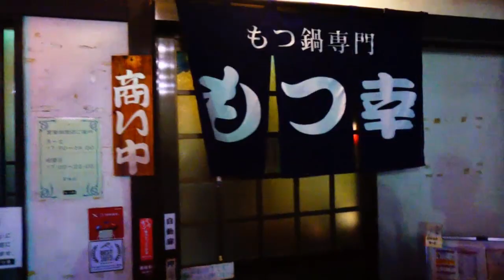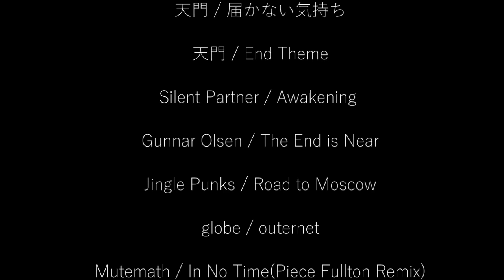[九州 vol.22(最終回)] 長い間ご覧いただきありがとうございました kyushu trip [THE FOLKEN]【IKKO'S FILMS】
大学のサークル時代の仲間と繰り広げる緩くてスタイリッシュな新感覚ロードムービー！！